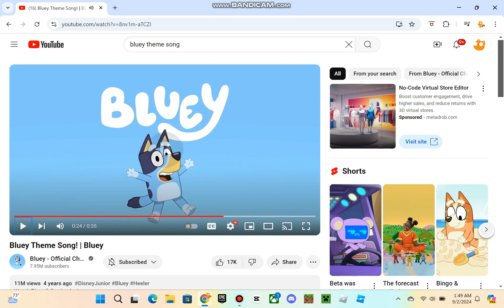bluey theme song